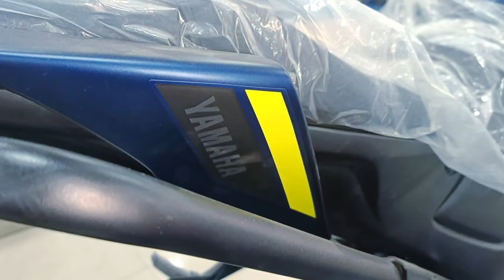New 2024 yamaha mt15 finance Details. 50 हज़ार जमा करो 1 साल से 4 साल तक का किस्त?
mt 15 finance details
bike finance kaise hota hai?
mt 15 dp loan & finance
yamaha mt15 2024 finance Details
bike finance Details
mt15 dawn payment finance details
yamaha mt15 finance video
2024 Mt 15 finance Detailed
biker srj

Details